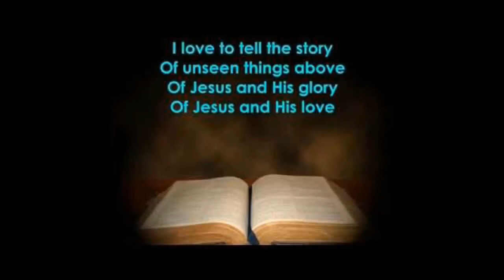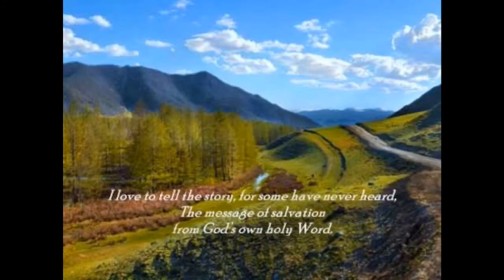Rodes UMC 08/02/20 Prelude